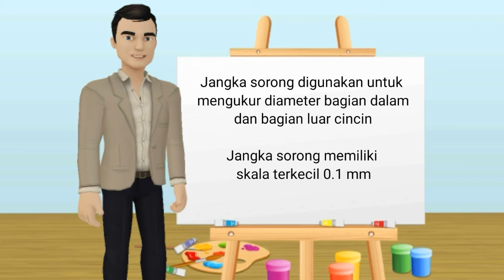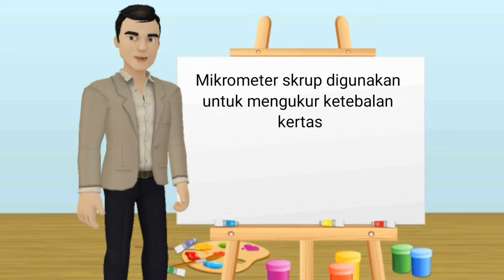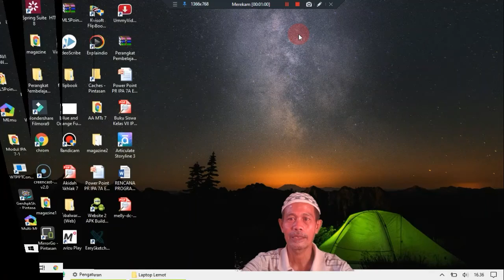Video Pembelajaran Kinemaster Prime Mix Tellagami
Panduan buat Video Pembelajaran Kinemaster Prime Mix Tellagami. Tutorial download dan instal Kinemaster Prime No Watermark,
KineMaster adalah alat pengeditan video yang menggabungkan antarmuka pengguna yang dirancang dengan indah dengan pengalaman pengguna yang luar biasa dan sejumlah fitur yang kuat sehingga Anda dapat membuat video persis seperti yang Anda inginkan.
Kinemaster Prime Apk Unduh Gratis v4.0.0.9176 Versi Terbaru Untuk Ponsel Android dan Tablet. Kinemaster prime adalah pengganti pendukung premium dari KM asli yang dilengkapi dengan semua fitur. Perdana adalah seperti sub-versi Berbayar dari Aplikasi. Anda harus terlebih dahulu mengunduh KM dari play store dan kemudian menginstal APK utama untuk memberikan akses penuh ke Aplikasi KM asli.